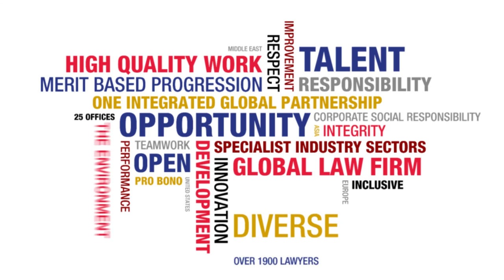See Yourself at Reed Smith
Despite our scale, we share the same culture: one where ideas flourish, opportunity always knocks and everyone is supported to achieve their potential. Corporate social responsibility is a key focus for the firm, and many of our people take part in a huge selection of pro bono and community initiatives.

We are always on the lookout for great people who can help us to continue as one of the world’s pre-eminent law firms.